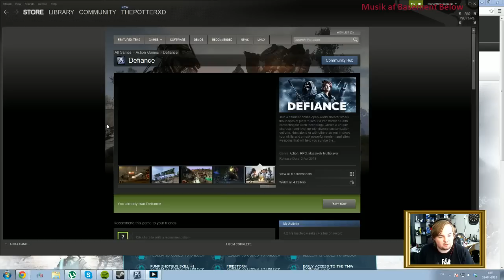Defiance Livestream LIGE NU !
ThePotterxD på Twitch